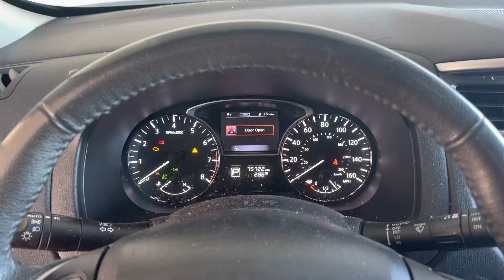0 Degrees Very Cold Start 2015 Nissan Pathfinder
Very Cold Start